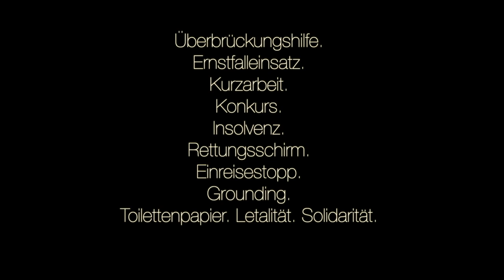Corona: 77 aktuelle Begriffe von Jörg Meier - Voice: Katharina von Bock - Musik: Stephan Diethelm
Corona: 77 aktuelle Begriffe

Lockdown. Zwangsschliessung. Social Distancing. Physical Distancing. Homeoffice. Homeschooling.
Pandemie. Epidemische Welle. Epidemiologe. Ausgangssperre. Krisenfenster. Ansteckungsgefahr.
Seuche.
Plexiglasscheibe. Ressourcenmanagement. Triage. Schnelltest. Arbeitsmigranten. Beatmungsgeräte. Schutzausrüstung. Atemschutzmaske. Containerspital. Exitplan. Virus.
Wuhan. Bergamo. Ischgl.
Robert-Koch-Institut. Johns Hopkins- University. BAG. Daniel Koch. Chloroquin. Actemra.
Mortalitätsrate.
Quarantäne. Systemrelevant. Balkonapplaus. Balkonmarathon. Trendumkehr. Exponentielles Wachstum. Neuinfizierte. Fallzahlen. Verdoppelungszeit. Inkubationszeit. Kontaktverbot. Hauslieferdienst.
Häusliche Gewalt.
Notkredit. Notstandsregeln. Notrecht. Notstandsmodus.
Überbrückungshilfe. Ernstfalleinsatz. Kurzarbeit. Konkurs. Insolvenz. Rettungsschirm. Einreisestopp. Grounding. Toilettenpapier. Letalität. Solidarität.
Rezession. Depression. Immunologe. Vulnerable. Symptom. Risikopatient. Risikogruppe. Virenschleuder. Unkontrollierbar. Geister-GV. Infektionsprognose. Impfstoff. Weihwasser.
Bleibt gesund.